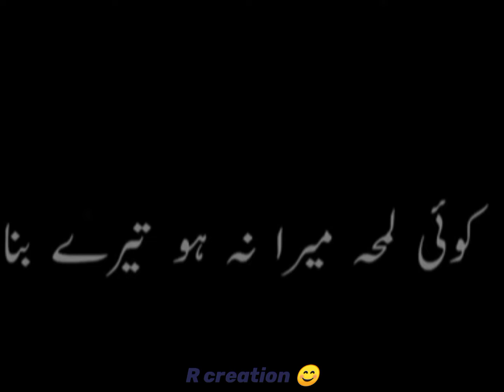Tera Mera Rishta Hai Kaisa (Tum Hi Ho) 💞💞💞 watsapp status ❤️